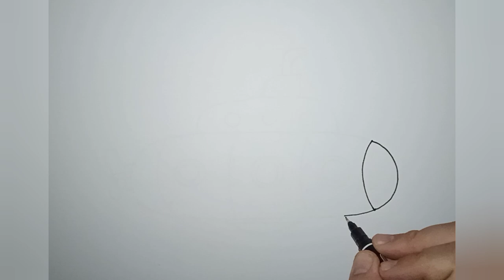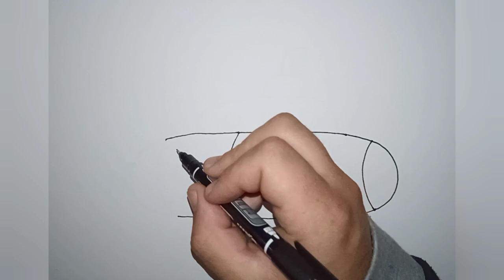Submarine Drawing Simple | Submarine Drawing Colour for Kids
Learn how to draw a simple submarine and color it in this fun and easy tutorial for kids. Perfect for creative youngsters who love to draw and color!
Easy Drawing Submarine for Kids and Children
How to Draw a Submarine in Easy Steps
Explore our exciting Kids products!